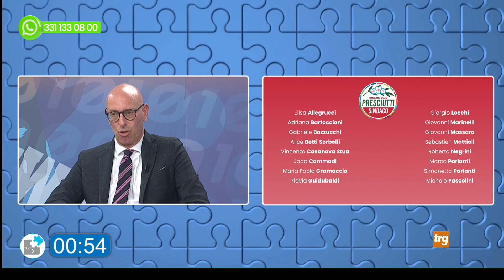A Link confronto tra i candidati sindaco di Gualdo Tadino